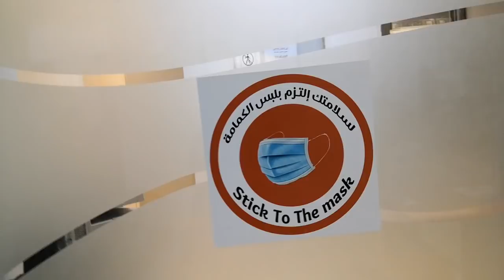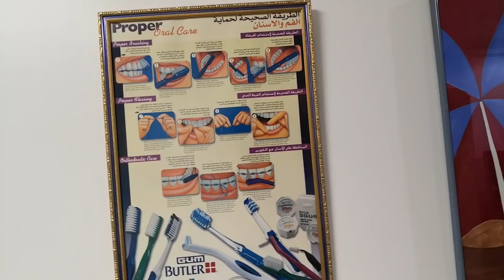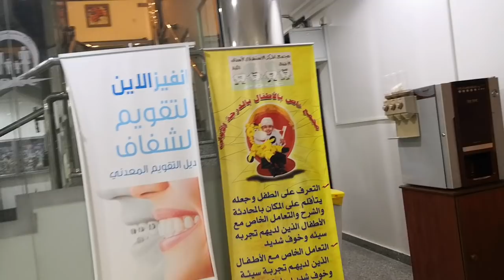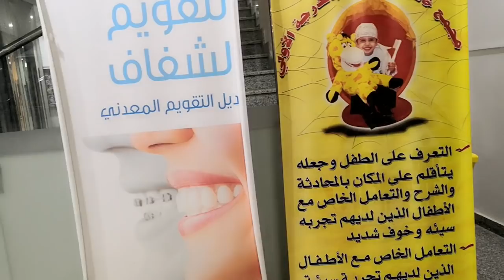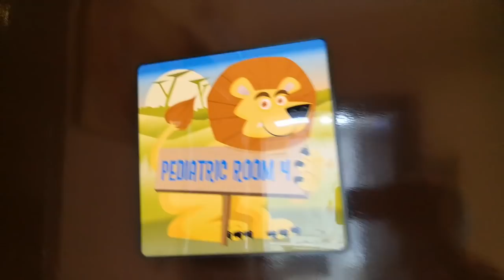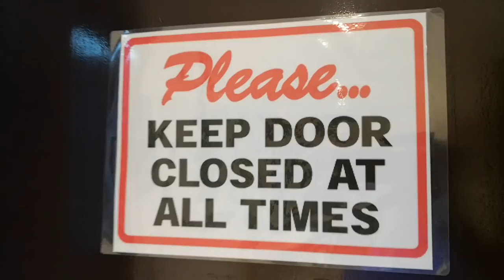WELCOME TO OUR CLINIC KSA🇸🇦🇵🇭